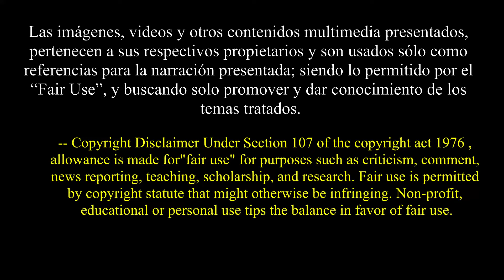🦇BATMAN BEYOND vs JOKER🦇Review Return of Joker🃏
Hola Leyendas!!, continuamos revisando las películas del DC Animated, esta vez es el turno de la película de BATMAN del FUTURO, RETURN OF JOKER,